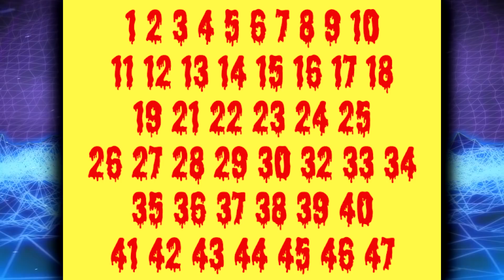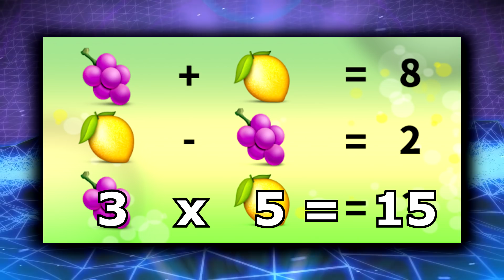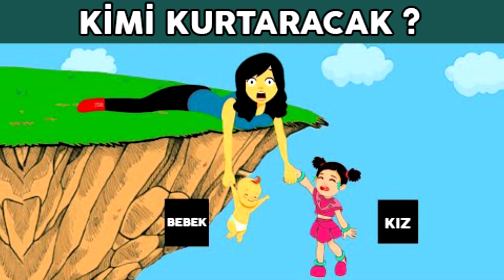BEYNİNİZİ DAĞITACAK ZOR BİLMECELER VE CEVAPLARI 😯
Zorlu bilmeceleri cevaplarıyla izlemeye hazır mısın? O zaman Beyinn kanalının bu yeni videosunu hemen izle ve kaç doğru yaptığını bizimle yorumlar kısmından paylaş.